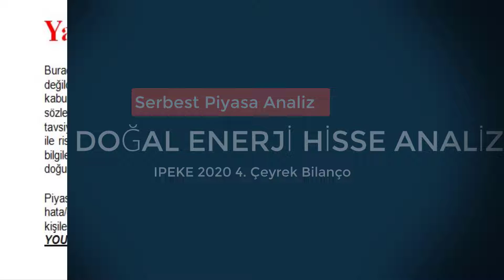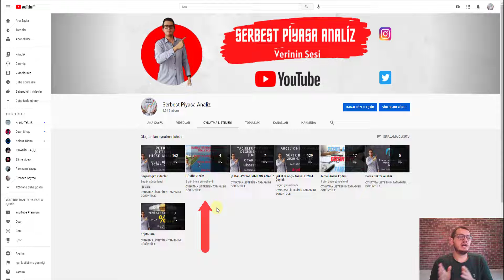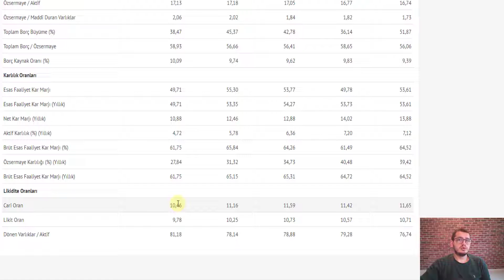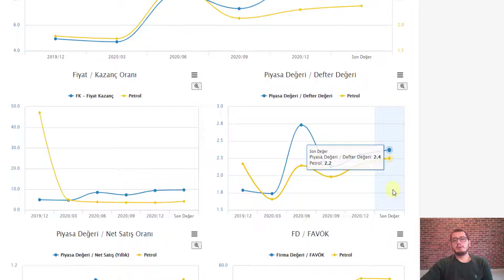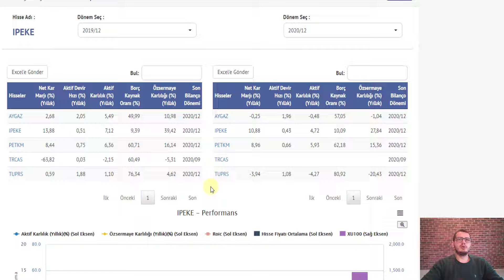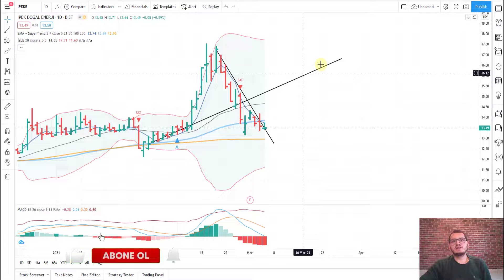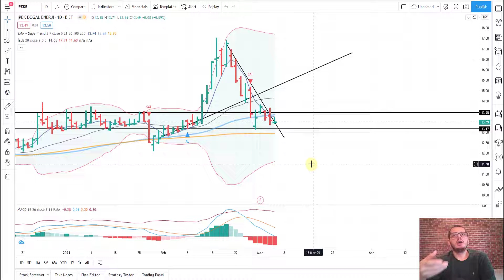İPEKE HİSSE | İPEKE HİSSE ANALİZ | İPEK DOĞAL ENERJİ HİSSE | En Başarılı Borsa Kanalı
Merhaba Arkadaşlar ,

Sizler için İPEKE firmasının 4. çeyrek bilançosunu sizler için inceledik değerlendirmesi sizlere kalmış..

İyi Seyirler

Bu paylaşımlar alım/satım için bir tavsiye veya yorum olmadığı için gerçek hesapta kullanılması kesinlikle tavsiye edilmemektedir"